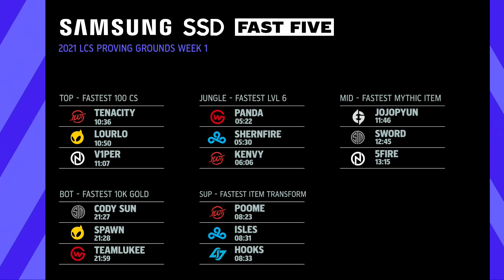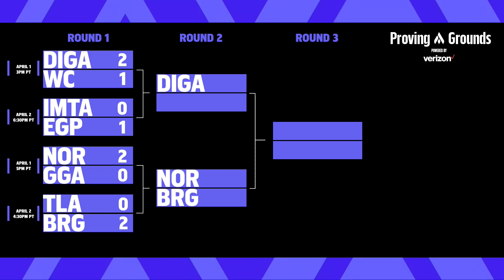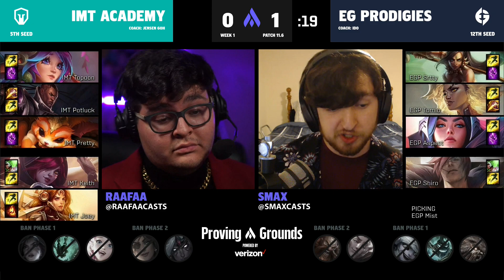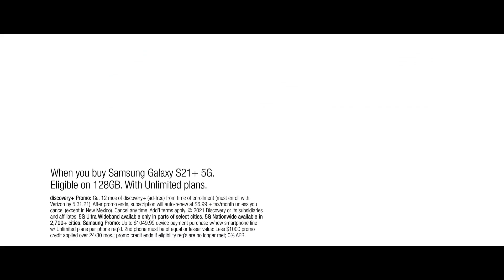IMT Academy vs EG Prodigies | Game 2 | 2021 Spring LCS Proving Grounds | Round 1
2021 LCS Proving Grounds